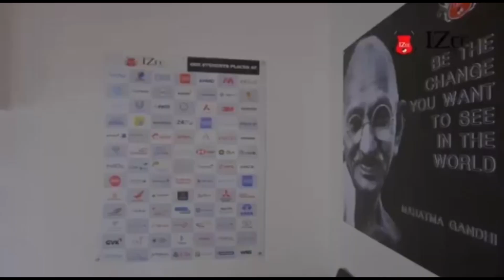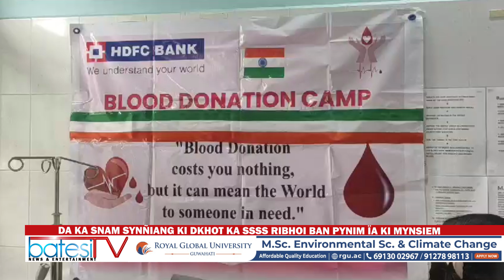DA KA SNAM SYNÑIANG KI DKHOT KA SSSS RIBHOI BAN PYNIM ÏA KI MYNSIEM